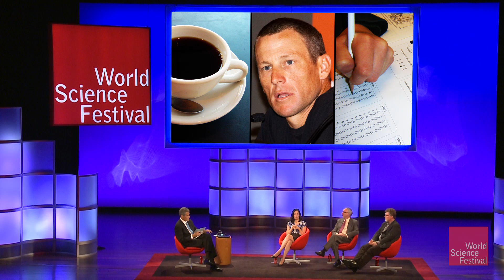The Ethics of Drinking Coffee Vs. Zapping the Brain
Wide swaths of the population drink coffee, tea and soda, and eat chocolate, indicating a tacit societal acceptance of the brain stimulant caffeine. But what about zapping our brains? Is that type of cognition enhancement as widely accepted, and if not, what is the difference? And how do our thoughts on performance-enhancing drugs in sports fit into the ethical picture? Bioethicist and law professor Nita Farahany takes a look.